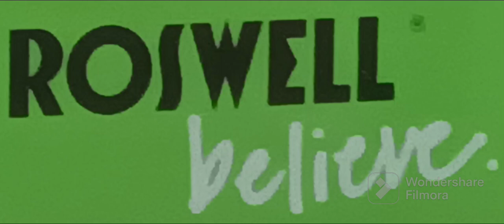Roswell Owen Wilson Live Performance 2023